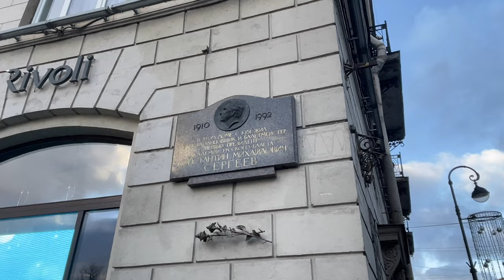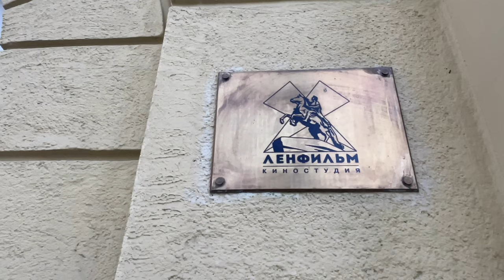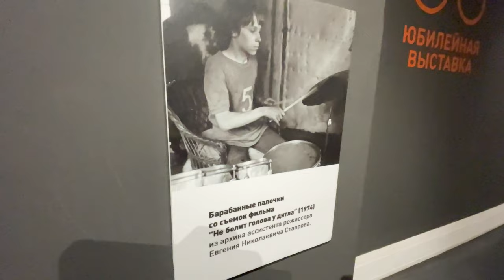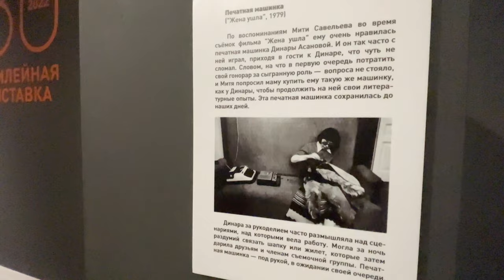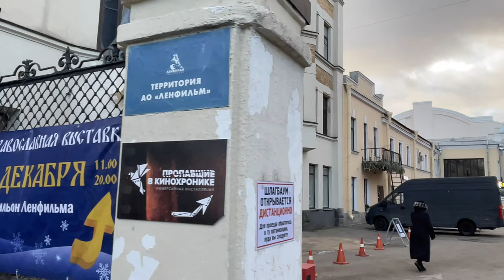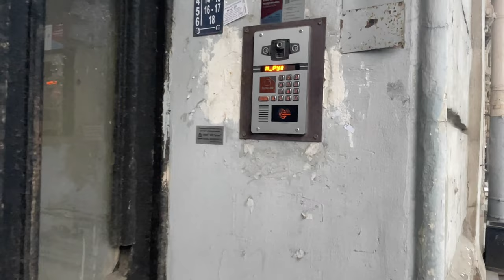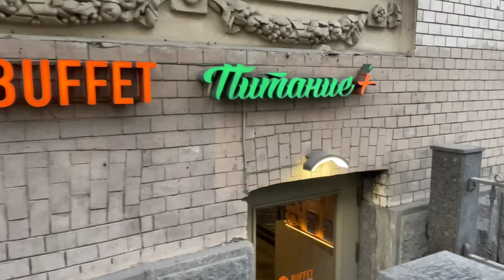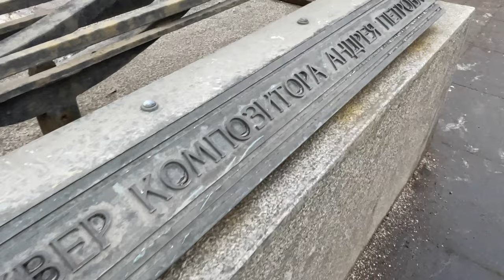Вы там не бывали! Прогулка по Петроградской стороне - декабрь 2022 - 4k-hdr 60fps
Гуляем по Петроградке. Идем по Каменноостровскому проспекту. Заходим на Ленфильм. Проходим через двор с граффити на гаражах. Заканчиваем на площади Льва Толстого напротив Театра Русская антреприза имени Андрея Миронова.

00:00 - Начало / Start
00:24 - Каменноостровский проспект / Kamennoostrovsky Prospekt
04:00 - Культурно-выставочный центр Ленфильм / Lenfilm Cultural and Exhibition Center
12:23 - Австрийская площадь / Austrian Square
13:29 - улица Мира /  Mira street
16:35 - Большая Монетная улица / Bolshaya Monetnaya Street
18:14 - Александровский лицей / Alexander Lyceum
18:37 - Идем сквозь дворы с граффити / We go through yards with graffiti
25:32 - Сквер композитора Андрея Петрова / Square of the composer Andrey Petrov
28:17 - Большая Пушкарская улица / Bolshaya Pushkarskaya Street
29:37 - площадь Льва Толстого / Leo Tolstoy Square
30:22 - Большой проспект Петроградской стороны / Bolshoy Prospekt of the Petrogradskaya side